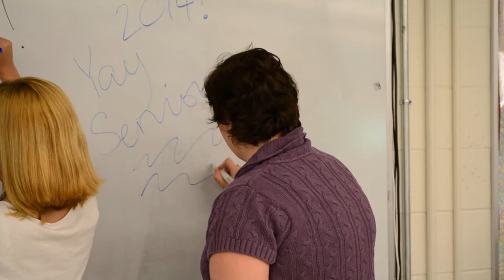Class Day 2014